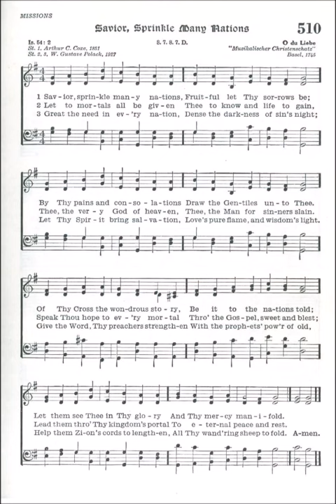Savior, Sprinkle Many Nations (O du Liebe)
Text by: Stz 1 Arthur C Coxe 1851 Stz 2 & 3 W Gustave Polack 1927
Tune: O du Liebe from: Musikalischer Christenschatz, Basel 1745

1. Savior, sprinkle many nations,
Fruitful let Thy sorrows be;
By Thy pains and consolations
Draw the Gentiles unto Thee.
Of Thy Cross the wondrous story,
Be it to the nations told;
Let them see Thee in Thy glory
And Thy mercy manifold.

2. Let to mortals all be given
Thee to know and life to gain,
Thee, the very God of heaven,
Thee, the Man for sinners slain.
Speak Thou hope to ev'ry mortal
Thro' the Gospel, sweet and blest;
Lead them thro' Thy kingdom's portal
To eternal peace and rest.

3. Great the need in ev'ry nation,
Dense the darkness of sin's night;
Let Thy Spirit bring salvation,
Love's pure flame, and wisdom's light.
Give the Word, Thy preachers strengthen
With the prophets' pow'r of old,
Help them Zion's cords to lengthen,
All Thy wand'ring sheep to fold.